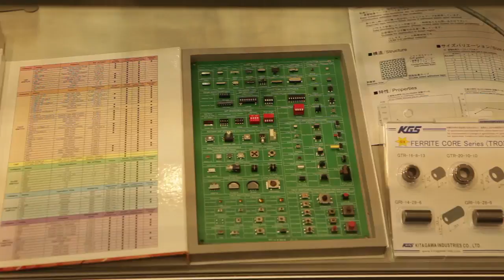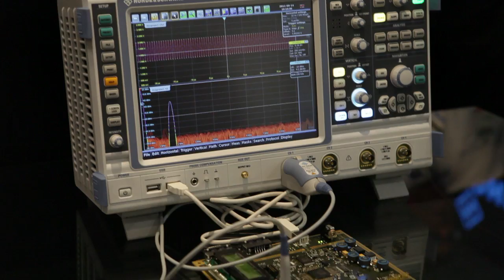Snapshot of Electronex 2011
A quick look at the "Electronex" trade show held in Melbourne in 2011 with a quick intro by Damir Pletikosa from Element14. I ran into Dave L Jones from the EEVBlog and we duelled cameras for a while! Also caught up with Marc Alexander and Jonathan Oxer from Freetronics. All in all, a great couple of days!